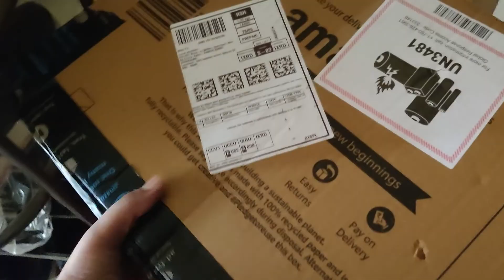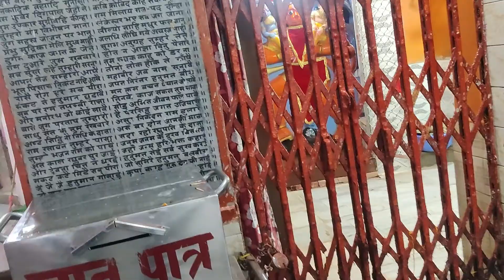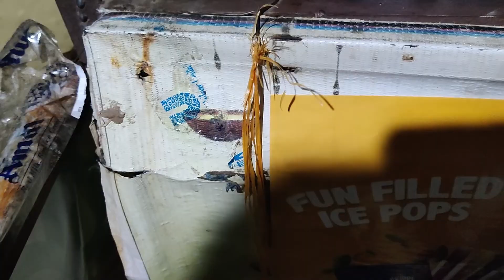Aasmann ki uchaiyo mein | VLOG#143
Hi, My name is Yash raj and I am a 13 year old from Ranchi Jharkhand.

My devices -

Artist - Ooyy